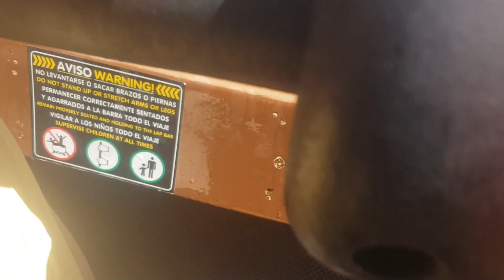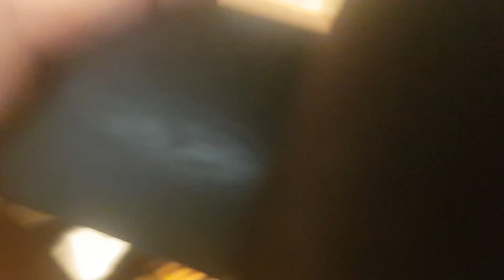POV: Rio Bravo en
En nuestro viaje a parquewarner, montamos en esta atracción conocida por "los troncos" te dejamos un video de como son son 2 caidas.